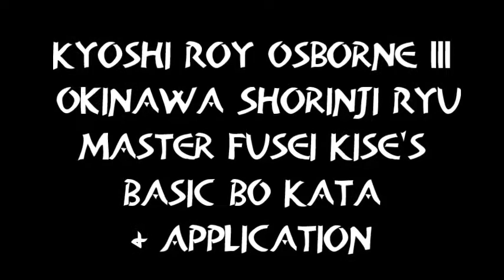Kyoshi Roy Osborne III - Teaching Kise's Bo 1 Kata (Truck Factory)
Kyoshi Roy Osborne III - Teaching Kise's Bo 1 Kata and Kyu Level Application (from Truck Factory series)